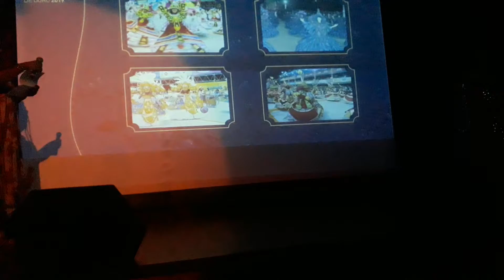BAIANAS GE - FAISÃO DE OURO 2019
Festa da premiação realizada em 25 de setembro de 2019